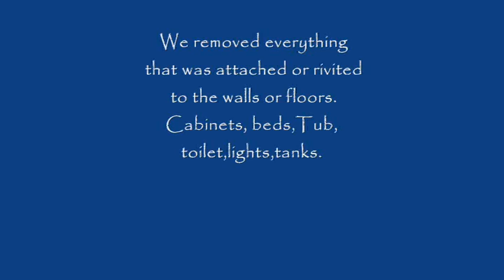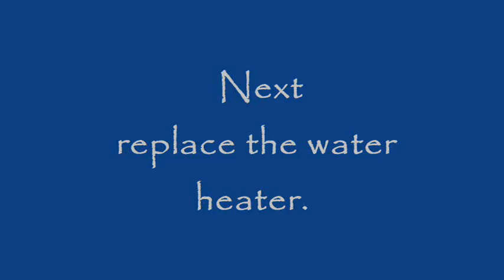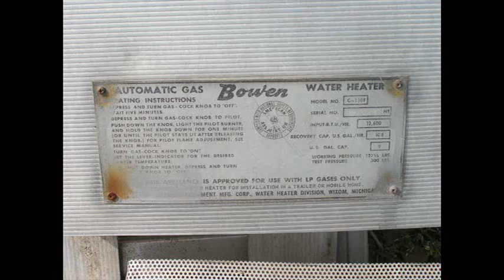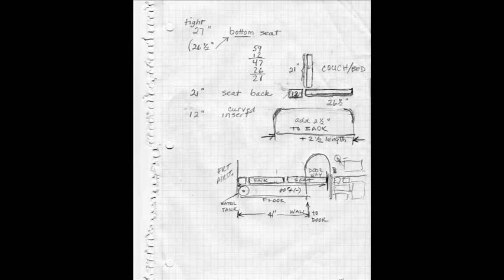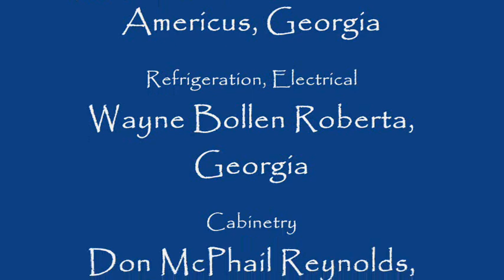BeanDream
This video is about moving the stove to where the side Goucho bed/couch was and adding countertop and drawer space. We redesigned the front goucho bed/couch to pull out to a Queen Size by adding 4" to width of the back rest and 4" to the seat cushion. We used 500lb. ball bearing glides to have bed pull out easily. That increased our bed width to 60"(+). We redesigned the closet door in the bathroom to open and close off the front compartment of the interior with one motion leaving the closet open for easy access.
(more)(